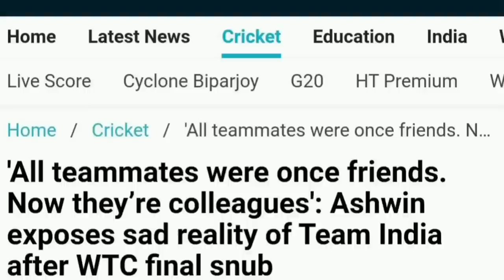ICC ODI worldcup 2023 PAK don't focus on IND🤫kannada|IND vs WI series update|Cricket updates